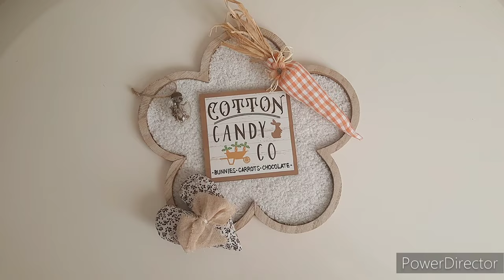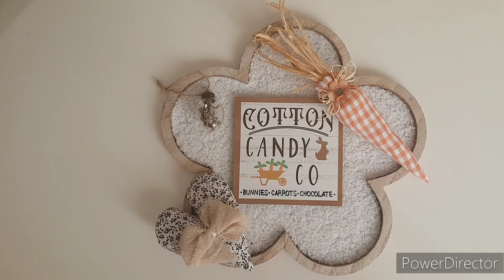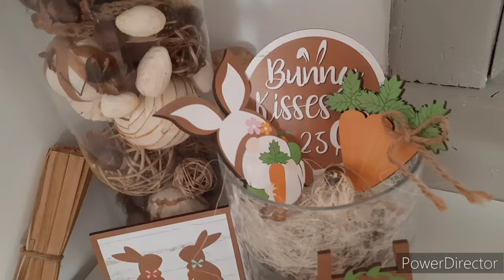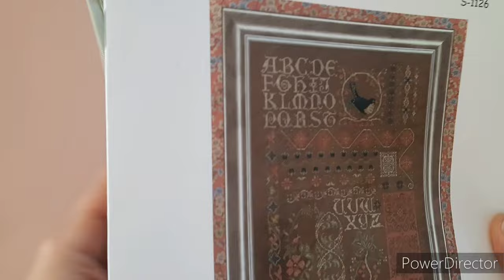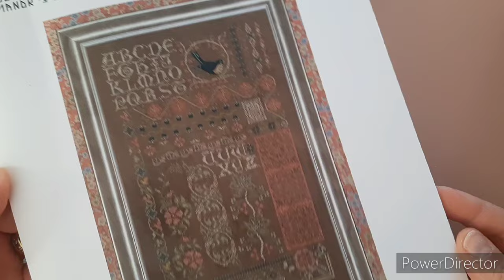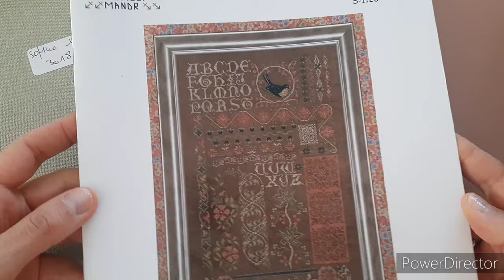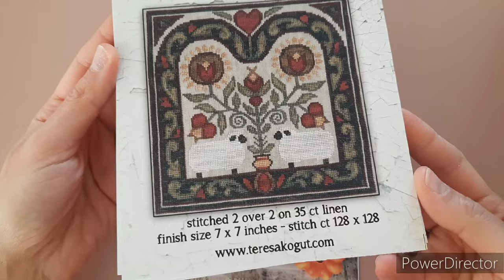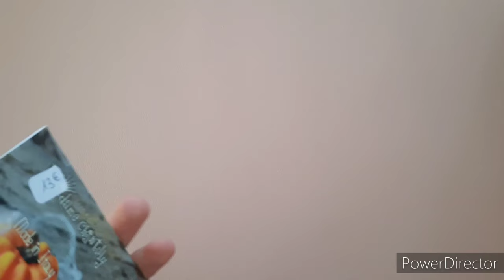Les petites croix de Mars: le Printemps s'installe à la maison (FFO et nouvelle décoration 🌸)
Bonjour !!!

Je vous  présente mes réalisations du mois de Mars 2024.

Si vous désirez nous rejoindre sur Facebook :

🌸Lien vers le groupe Facebook "Brodons avec Rose Cocon"

🌸 Lien vers le groupe Facebook "HAED et compagnie avec Rose Cocon et la BroderiedeSophie"

LIENS VERS LES BOUTIQUES MENTIONNÉES

🎀 Boutique Etsy Wombat Stitching pour le SAL des calendriers de l'Avent

🎀 Boutique De Mère en Fille

❤️❤️❤️Si vous désirez que je vous parraine, vous pouvez me faire une demande en m'envoyant un message sur Facebook,  Instagram,  ou par mail:
Je vous prie de m'indiquer vos nom, prénom, et adresse mail pour bénéficier de mon parrainage qui vous offrira une réduction de 15% sur votre 1ère commande.
 ⚠️ Il faut vous inscrire sur la boutique à partir du lien que je vous enverrai pour que la réduction puisse s'appliquer. Si vous êtes déjà inscrit,  le parrainage ne fonctionnera pas ⚠️

🤍La boutique Etsy

🎀 La Boutique Etsy de Charlotte pour les Floss drops

🎀 La boutique de Stitching with the housewives

📹 Les vidéos mentionnées

🩵Les chaînes et blog mentionnés🩵

Bon visionnage !